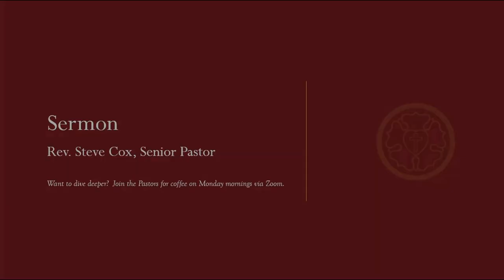Second Sunday after Pentecost Sermon — June 2, 2024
Sermon Title: A Day of Rest
Gospel: Mark 2:23-3:6

Pastor Steve emphasized during today's sermon the significance of rest and underscored the crucial role of performing acts of kindness, such as feeding the hungry and healing the sick, in our religious journey.